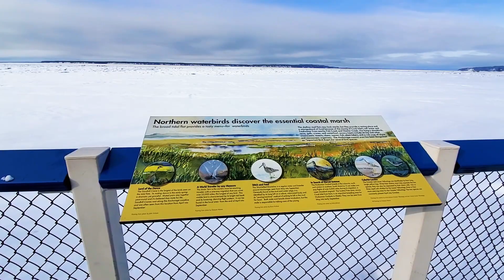ntoj ncig ua si saib os da dej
UA TSAUG RAU IB TSOOM SAIB .   THANK YOU      (THOV PAB TXHAWB NQA UA TSAUG)